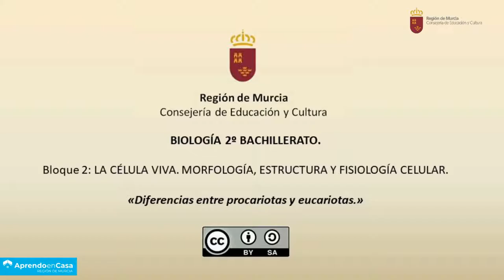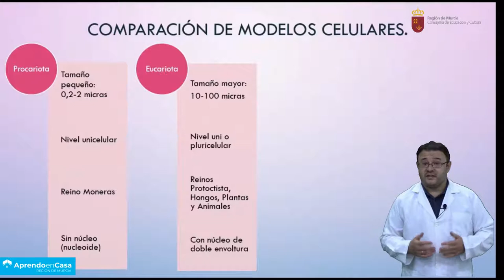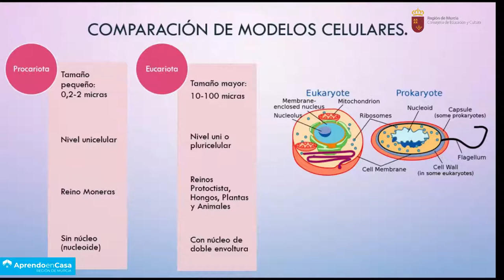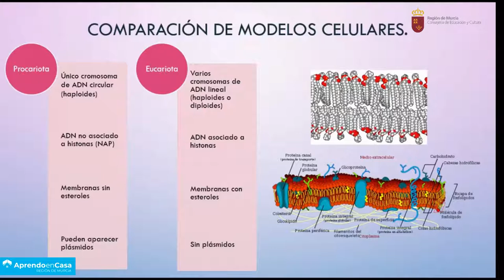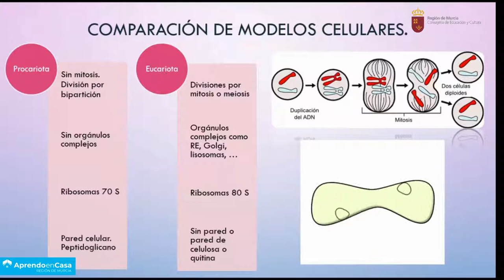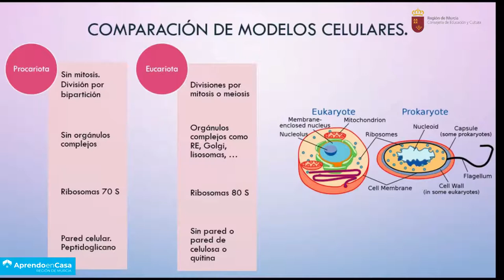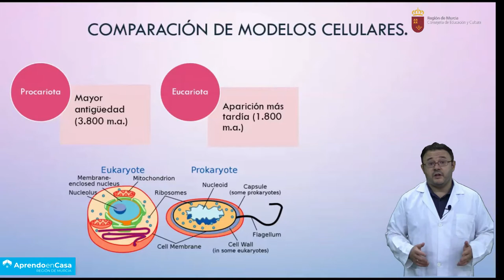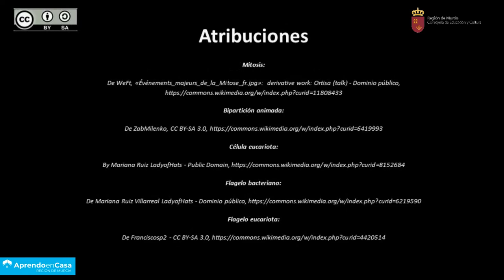DIFERENCIAS ENTRE PROCARIOTAS Y EUCARIOTAS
Resumen de las principales diferencias entre células procariotas y eucariotas.